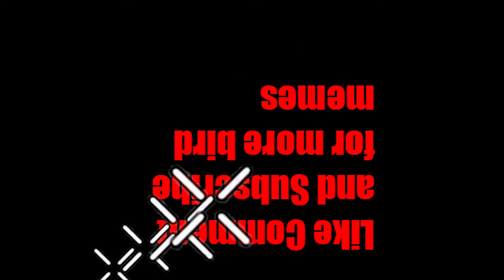Goose.avi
Bird phones are serious business, Frank.